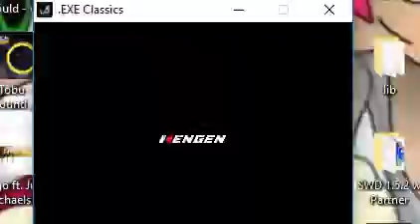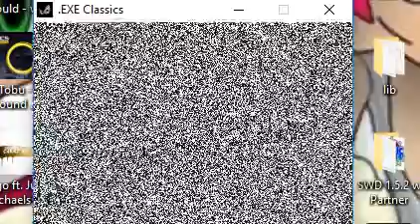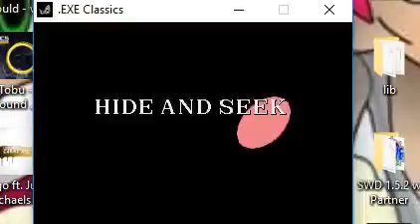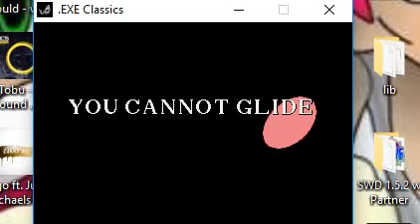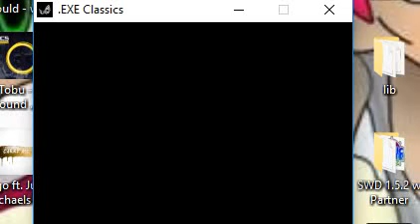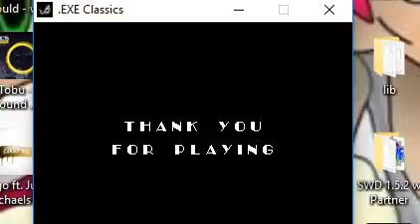2 Games In 1 Video With Commentary